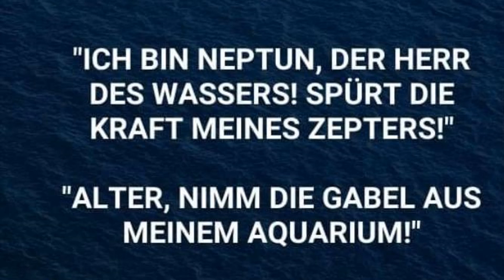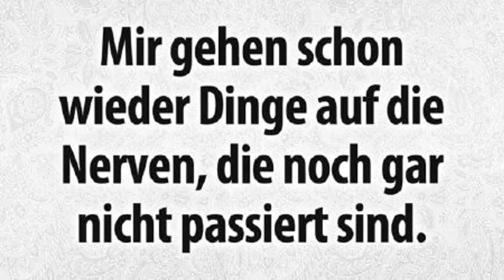Willys Humor - Folge 0195